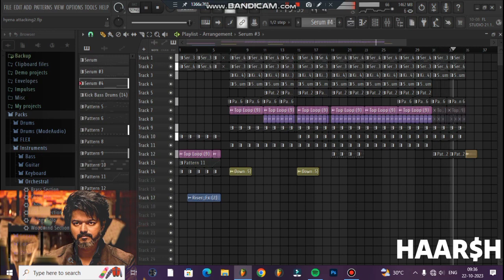parthiban entry bgm | Thalapthy entry bgm leo | leo vs hyena bgm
bgm here are purely recreated ❤️
This is my tribute to Leo 🦁🔥😍